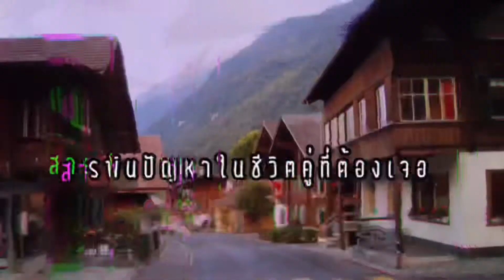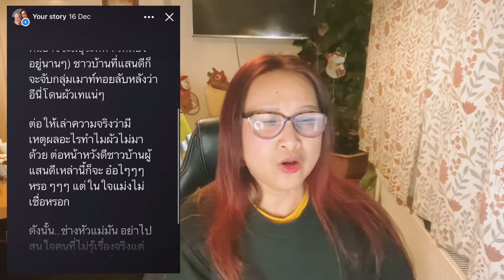เมียฝรั่งกลับเมืองไทยคนเดียวสงสัยจะโดนผั…..วทิ้งแน่นอน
เกิดเป็นเมียฝรั่งคงหนีไม่พ้นชาวบ้านผู้หวังดี